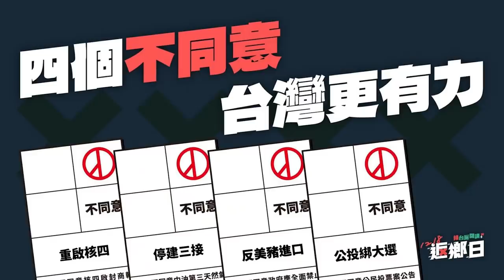辣台派請注意！小英總統有三個任務要拜託大家🌶️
謝謝所有台灣隊友參與辣台派開講，小英總統交付了三個任務，請所有台灣隊友一定要回家投票，守住這三項任務：

💪守住正確發展路線

台灣正朝正確的方向前進，這四項公投將決定台灣繼續向前走，還是倒退嚕。12月18日的公投，我們回家投下 四個不同意，守住正確的發展路線。

💪守住林靜儀

專業又勇敢的辣台妹 林靜儀 醫師，正在為台灣隊，拚台中第二選區的立委補選。1月9日，我們回家投票，守住最溫柔、堅定的台灣隊友林靜儀。

💪守住Freddy

我們的台灣隊友 林昶佐 Freddy，正遭到有心人惡意罷免，請台灣隊要挺他，不要讓他孤單，也不要讓有心人破壞台灣隊。同樣也是1月9日，大家出來投票，守住Freddy。

這一次，我們要用選票告訴世界，台灣不只要捍衛主權，更要與國際接軌、與世界交朋友，成為一個更安全、更繁榮的國家。

我們台灣隊團結起來，用四個不同意，讓台灣更有力，讓台灣大步向前走！